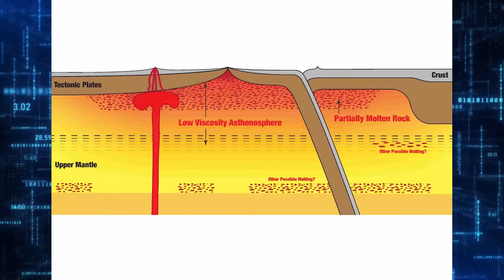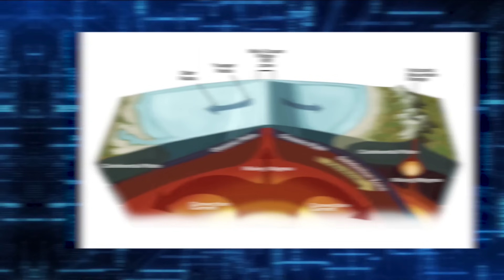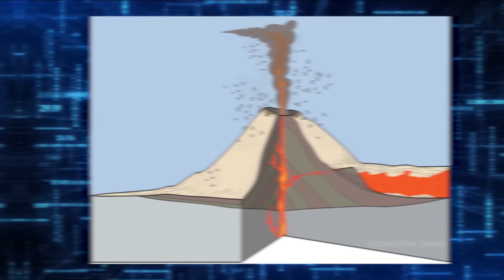The Largest Volcano Ever Has Just Erupted, Causing The Earth To Crack Open!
Welcome to Future Dignity, your portal to the cutting edge of knowledge and exploration. On this channel, we delve deep into the mysteries of our world and the cosmos, sharing the latest discoveries in Earth and space exploration. Join us as we embark on a journey of scientific wonder, uncovering the secrets of our universe and preserving the dignity of our future through knowledge